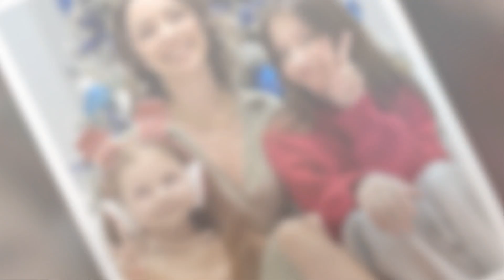Viki Show VS Natalia Guerrero Stunning Transformation | From Baby To Now Years Old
*Prolific YouTube starlet who has risen to widespread fame for her Viki Show channel. Her kid-friendly brand of vlogs, including toy hauls, reviews, adventures, and challenges, has helped her earn more than 5.9 billion total views.

*Social star best known for appearing on the Instagram account of her older sister Chelseah Ongsee. She has gone on to amass more than 1.5 million fans on her personal onewithnatalia Instagram.